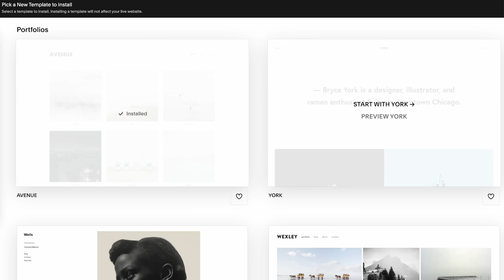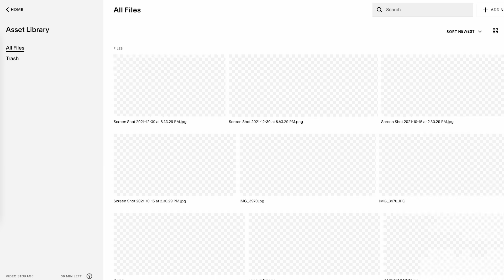Barbie Is Ridiculous (Review)